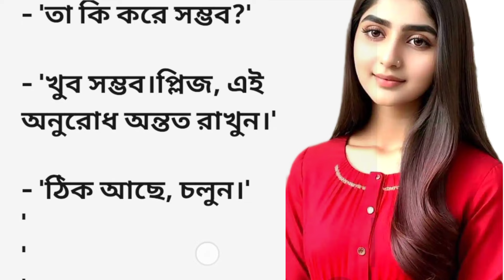bengali romantic story || emotional & heart touching bangla story || bengali audio story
bengali romantic story || emotional & heart touching bangla story || bengali audio story@jmm391

sunday suspense
choto golpo
heart touching story
bangla golpo
bangla voice story
motivational story